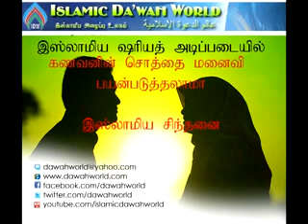Can a wife spend and use husband's wealth (properties) - Tamil Bayan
கணவனின் சொத்தை மனைவி பாவிக்கலாமா?- தமிழ் பயான்